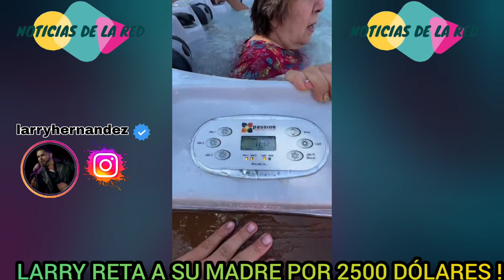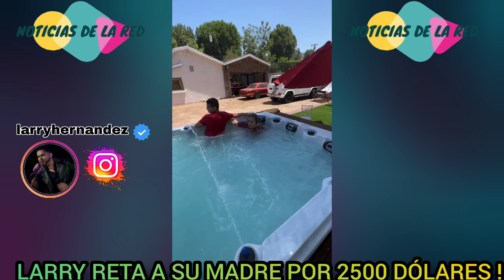DOÑA MANUELA GANA RETO A LARRY POR 2500 DOLARES.NOTICIAS DE LA RED.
LARRY HERNANDEZ RETO A SU MADRE A METERSE AL JACUZZI CON AGUA HELADA.